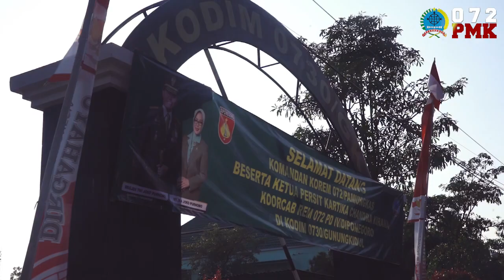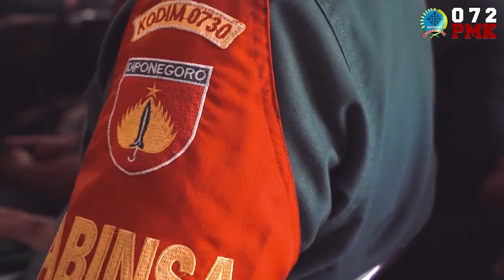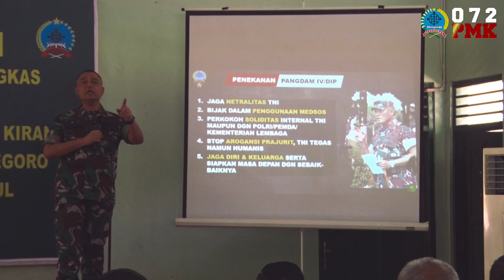Danrem 072/Pamungkas Kunjungi Kodim 0730/Gunungkidul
Deskripsi

Gunungkidul. Danrem 072/Pamungkas Brigjen TNI Joko Purnomo didampingi Ketua Persit KCK Koorcab 072 PD IV/Diponegoro Ny. Ika Joko Purnomo melaksanakan Kunjungan Kerja (Kunker) di Kodim 0730/Gunungkidul, Jl. Kesatrian Perum Gedongkuning, Pandansari, Wonosari, Gunungkidul, Yogyakarta. Rabu, (23/8/2023). Setibanya di Makodim 0730/Gunungkidul disambut langsung oleh Dandim 0730/Gunungkidul Letkol Kav Anton Wahyudo didampingi Ketua Persit KCK Cabang XXXI Dim 0730/Gunungkidul Ny. Eva Anton Wahyudo, Bupati Gunungkidul H. Sunaryanta, Wakapolres Gunungkidul Kompol Candra Lulus Widyantoro dan Forkopimda Kabupaten Gunungkidul. Danrem 072/Pamungkas Brigjen TNI Joko Purnomo saat memberikan pengarahannya kepada Prajurit, PNS dan Persit Kodim 0730/Gunungkidul menyampaikan bahwa sebagai prajurit TNI harus mempunyai jati diri sebagai Tentara Rakyat, Tentara Pejuang dan Tentara Profesional serta Tentara Nasional yang mengetahui kesulitan rakyat di sekelilingnya dan wajib membantu masyarakat di sekitarnya. “Fungsi utama TNI AD adalah tempur dan pembinaan teritorial, setiap prajurit TNI AD wajib memegang teguh Sapta Marga, Sumpah Prajurit dan 8 Wajib TNI yang intinya mempelopori usaha untuk mengatasi kesulitan rakyat di sekelilingnya,” jelasnya. Setiap Prajurit harus menghindari pelanggaran dan jangan terlibat masalah Perdata, selalu membangun keluarga yang harmonis serta selalu menjaga kesehatan dengan cara hidup sehat supaya terhindar dari penyakit. Sebagai aparat teritorial khususnya para Babinsa harus bisa menggalang dan bersosialisasi dengan masyarakat sekitarnya supaya bisa menjadi panutan, tempat bertanya dan sebagai narasumber untuk mencari solusi untuk meringankan beban masyarakat di sekelilingnya. “Maka dari itu Babinsa harus cerdas, pintar, kreatif banyak ide, inovatif dan tahu teknologi yang berkembang sehingga tidak ketinggalan informasi yang beredar di media sosial serta selalu bisa menciptakan hal yang baru agar bisa bermanfaat bagi masyakarat di sekitarnya,” pungkasnya. Sebelum memberikan pengarahan Danrem 072/Pamungkas Brigjen TNI Joko Purnomo didampingi Ketua Persit KCK Koorcab 072 PD IV/Diponegoro Ny. Ika Joko Purnomo menyerahkan bantuan dan tali asih kepada anggota Kodim 0730/Gunungkidul dan keluarganya yang sakit menahun dan berkebutuhan khusus. Hadir dalam kegiatan tersebut, Kasiops Kasrem 072/Pamungkas Kolonel Inf M. Ibrahim Muchtar, Kasiter Kasrem 072/Pamungkas Kolonel Kav Agus Waluyo, Wakil Ketua dan penggurus Persit KCK Koorcab 072 PD IV/Diponegoro.(Penrem072PMK)